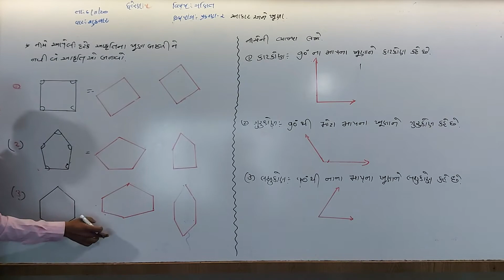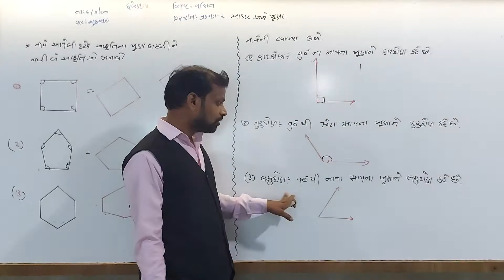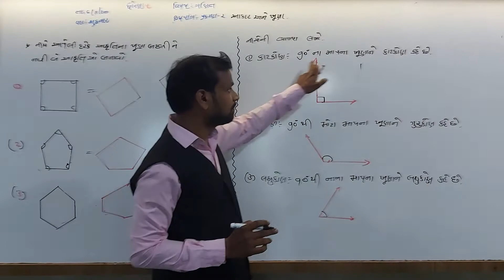ધોરણ - 5 || વિષય :- ગણિત || પ્રકરણ - 2 || આકાર અને ખૂણા || હરિકૃષ્ણ ઇન્ટરનેશનલ સ્કૂલ